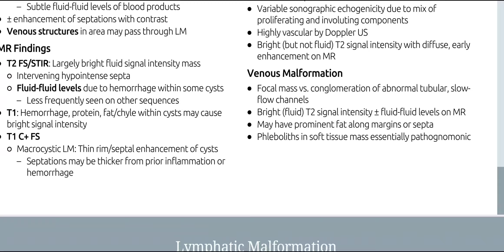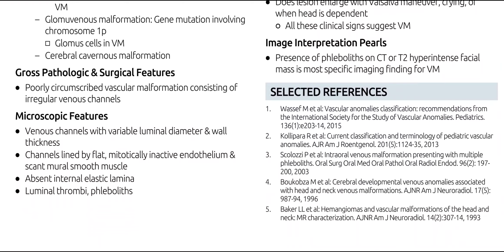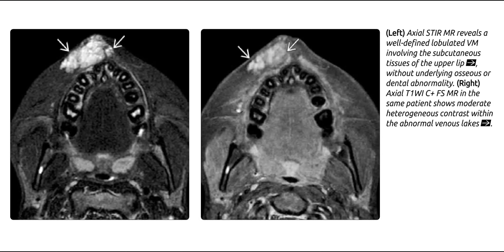Head and neck radiology diagnostic imaging series images only(1)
head and neck imaging radiology
diagnostic radiology (diagnostic imaging) procedures of the head and neck
diagnostic radiology neuroradiology including head and neck imaging
head and neck radiology jobs
neck imaging guidelines
what does head and neck mri show
what is an ultrasound of the head and neck
does a ct scan of the head include the neck
does an mri of the head include the neck
what does an mri of the head and neck show